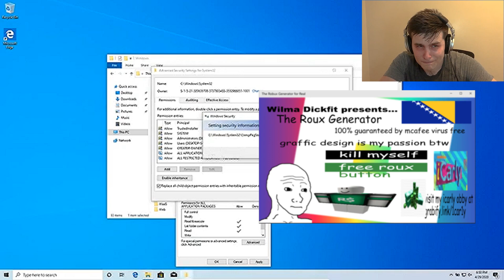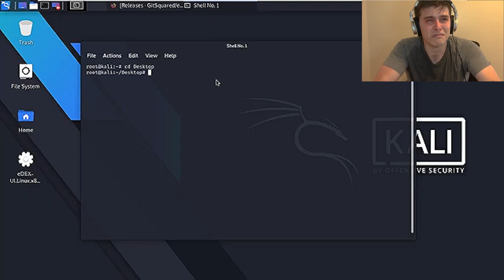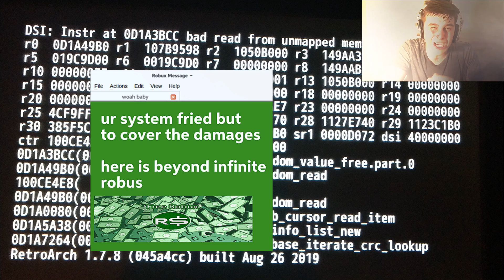Hacking to Get Free Robux and Roux and Bobux (ASMR)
Hacking really hard to get free Roblox shit.
Nothing much else to say.